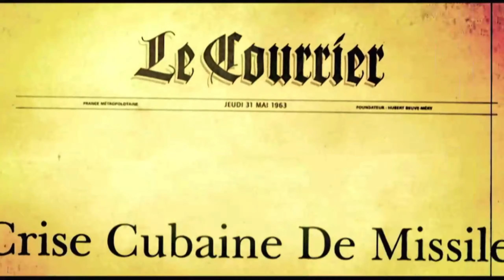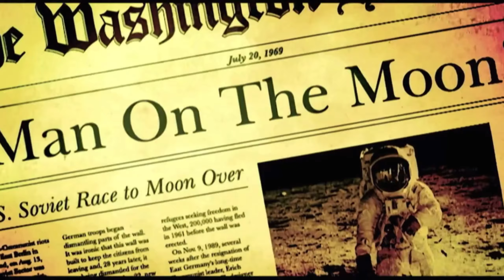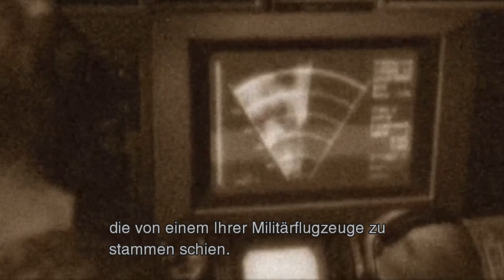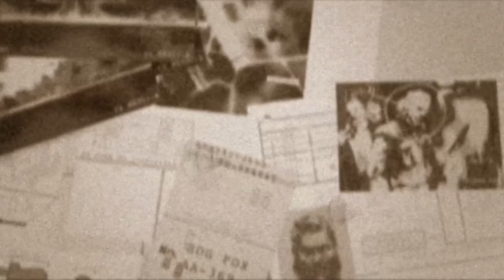Der gebrochene Mann - Metal Gear Solid 3 Snake Eater #2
Hi und Willkommen
Danke, dass du gerade dieses Video angeklickt hast :)
wenn dir der Quark hier gefällt den ich praktiziere, dann lass doch ein Like und ein Abo da

Viel Spaß 🙂

Let's Play Metal Gear Solid 3 - Snake Eater PC Deutsch German - Gameplay with Commentary